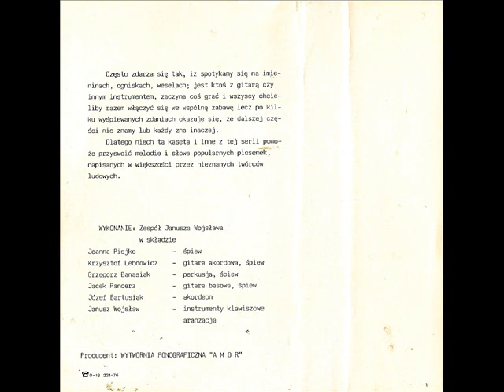Zespół Janusza Wojsława - Odjechałaś ode mnie [Melodie Znane i Lubiane - Będę wciąż kochał Cię]